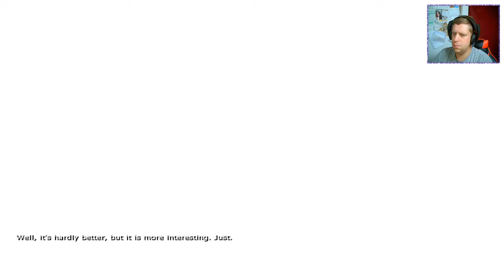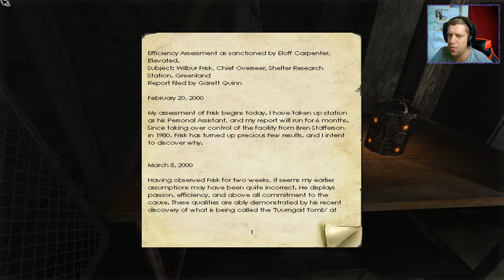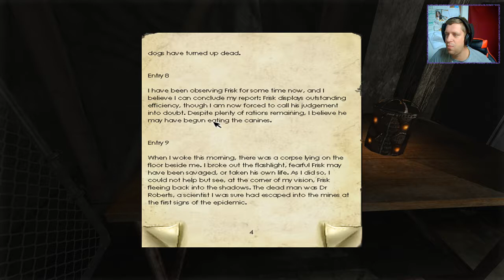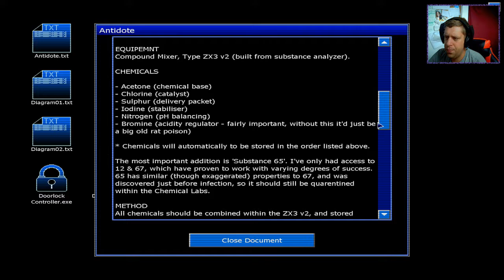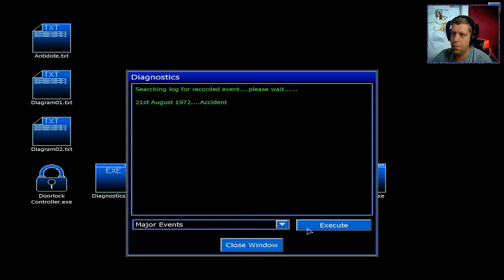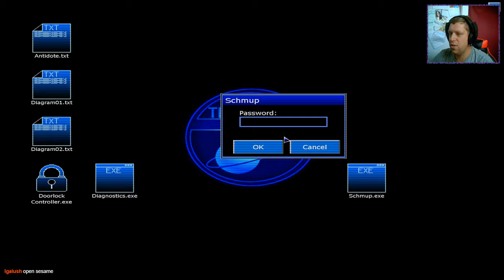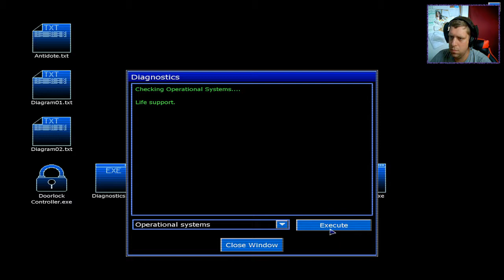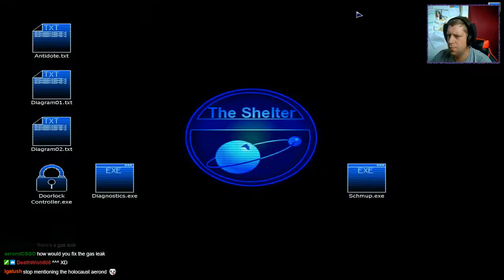[Penumbra: Black Plague] : Ep.5 - I never knew fixing a gas leak was so much effort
Welcome to my play-through of Penumbra: Black Plague. All videos are recorded live over on my Twitch channel. We're drawing towards the conclusion of the game now I think. But first we need to find the key card and talk to our friend Amabel.